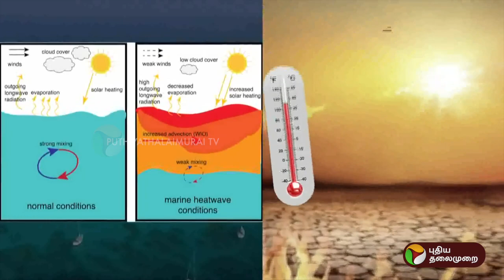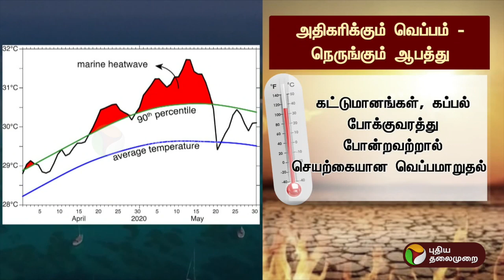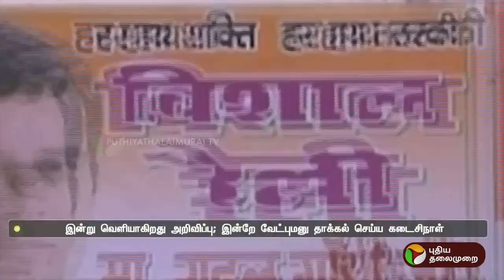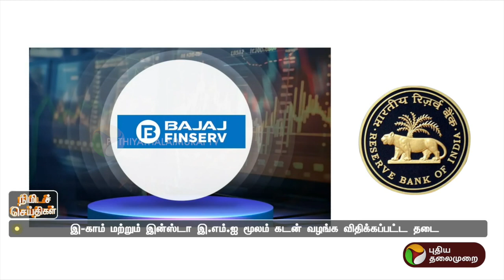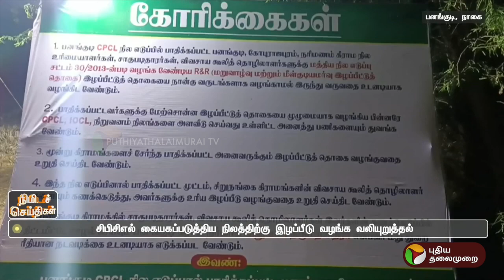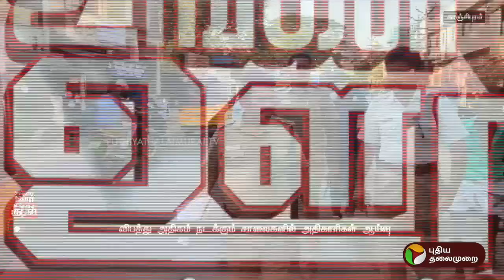காலை 6 முதல் 7 மணி வரையிலான செய்திகள் | TN Districts News | 03-05-2024 | PTT